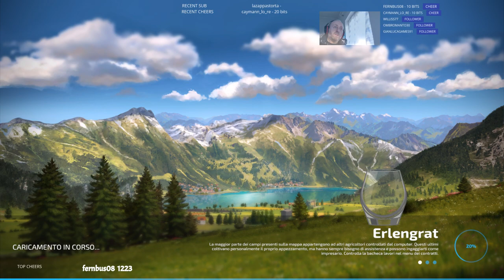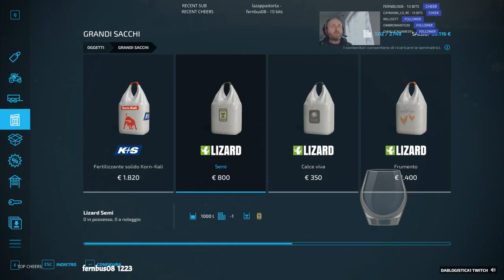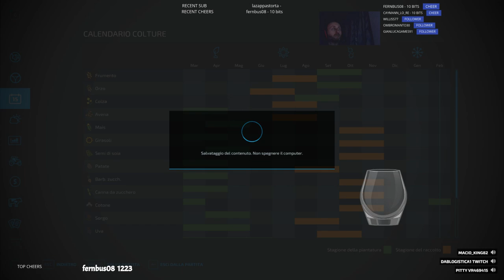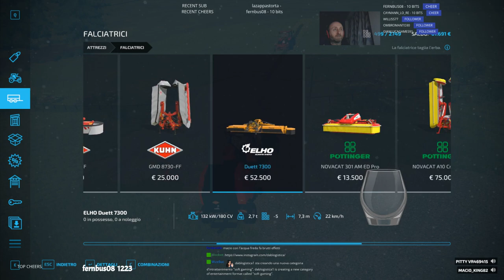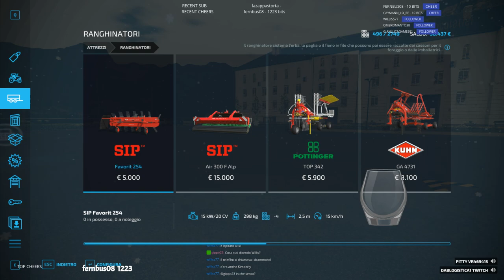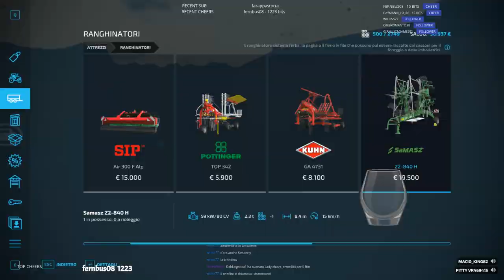🇮🇹 🇬🇧 🇫🇷👠💆‍♀️Crossplay- Multi|Zappaland map followers canale